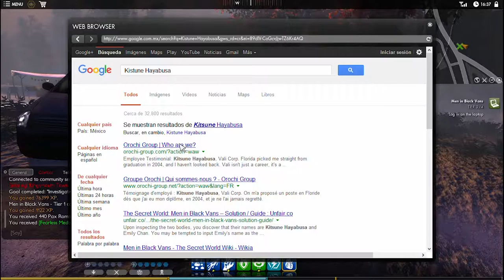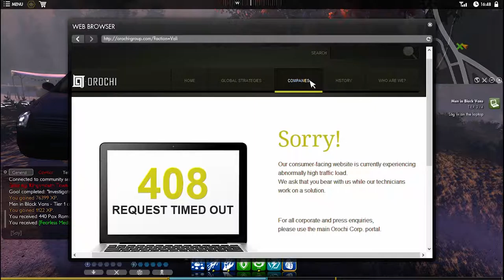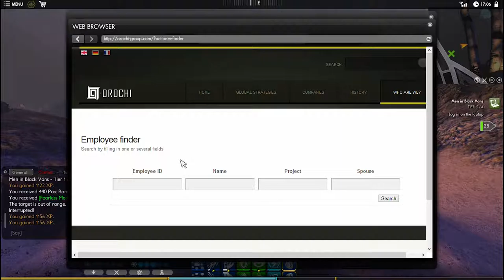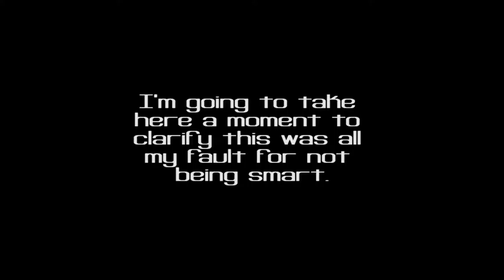Sekrain in - The Secret World (p.16 - Men in Black Vans)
Well played Funcom.
You created a false internet web page for players to interact inside the game and solve puzzles.
Every new investigation mission has something cool to offer and I love it